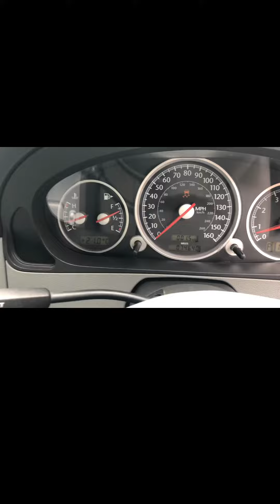2003 Chrysler Crossfire 3.2 V6 Auto from Total Auto